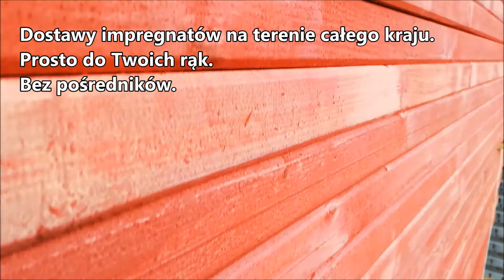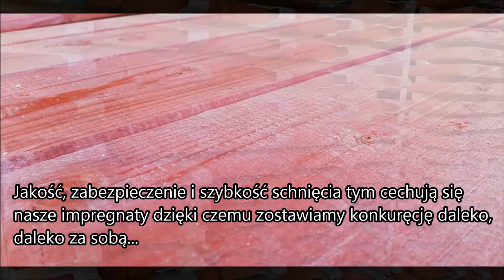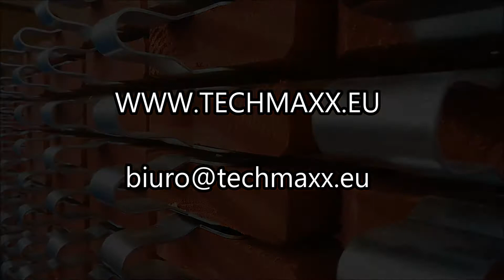IMPREGNAT DO DREWNA | PODESTÓW DREWNIANYCH - PRODUCENT - IMPRÄGNIERMITTEL FÜR HOLZPLATTFORMEN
KUP TERAZ - Wybierz odpowiedni kolor:
Dzień dobry,
Jeśli jesteś zainteresowana lub zainteresowany współpraca ze mną proszę zadzwoń lub napisz do mnie. Razem opracujemy nowe rozwiązanie do zastosowania w twojej produkcji.
Zapewniamy Ci nie tylko ochronę, ale także łatwość i skuteczność aplikacji. Nie czekaj, zainwestuj w trwałość swoich elementów drewnianych już teraz! 💪🌳
Pozdrawiam!

DE:
Guten Morgen,
Wenn Sie Interesse oder Interesse an einer Zusammenarbeit mit mir haben, rufen Sie mich bitte an oder schreiben Sie mir. Gemeinsam entwickeln wir eine neue Lösung für Ihre Produktion.
Grüße!

EN:
Good morning,
If you are interested or interested in cooperation with me, please call or write to me. Together we will develop a new solution for your production.
Regards!

FR:
Bonjour,
Si vous êtes intéressé ou intéressé par une coopération avec moi, veuillez m'appeler ou m'écrire. Ensemble, nous développerons une nouvelle solution pour votre production.
Salutations!